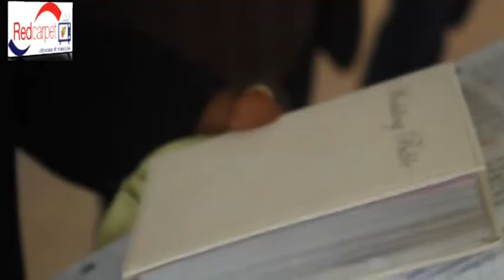FMR ONDO COMMISSIONER, AMODENI GIVES DAUGHTER OUT IN MARRIAGE